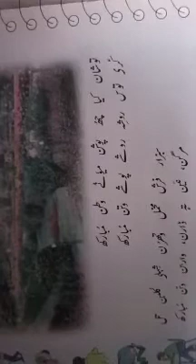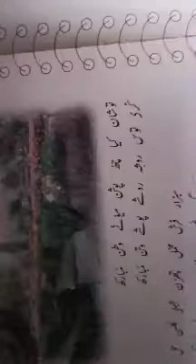Class 7th Kashmiri Muoni Wattan Mubarakh